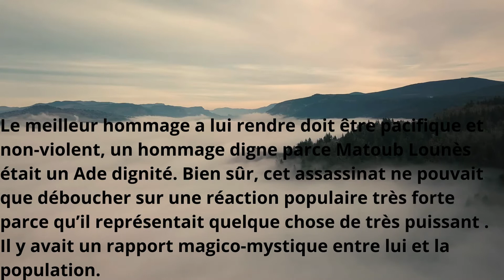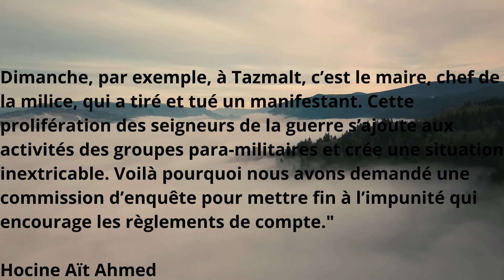Ce que disait Hocine Aït Ahmed lors de l’assassinat de Matoub Lounes